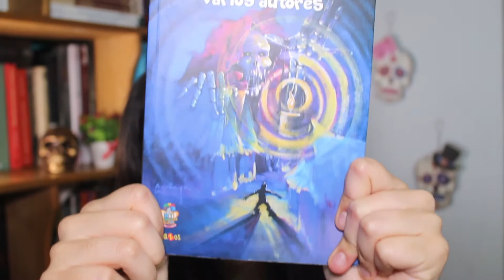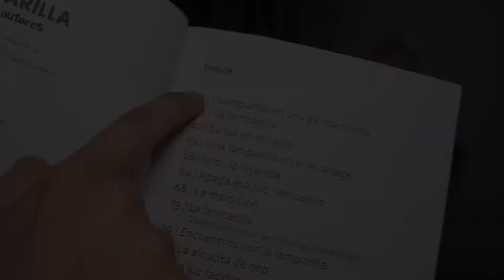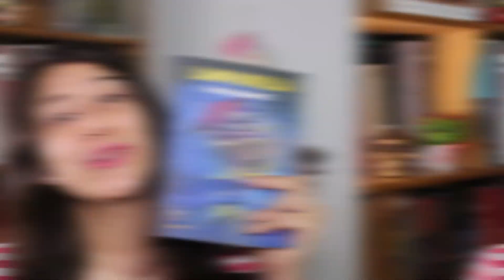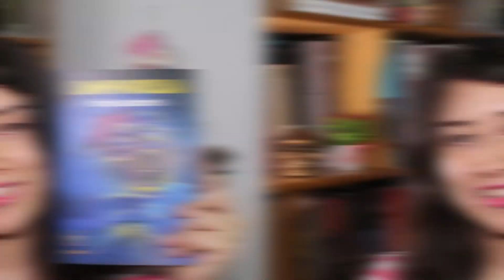RESEÑA | Lamparilla, antología de cuentos| Tenebris blog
🔺SINOPSIS🔺
"Lamparilla" es una antología de cuentos peruanos centrados en una criatura del mismo nombre. La leyenda cuenta que este ser esquelético es la misma muerte. Su nombre de debe a la luz que emite de su interior: un fulgor tan intenso que puede matar al que lo presencia.

¡Nos vemos! 💀